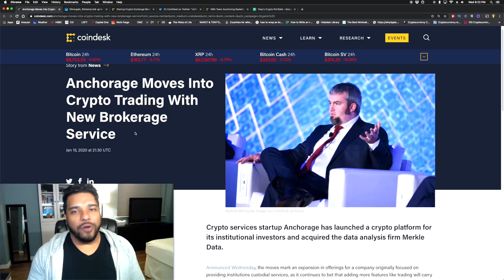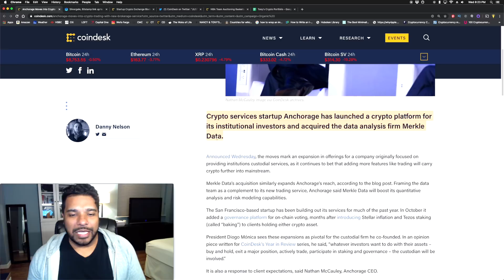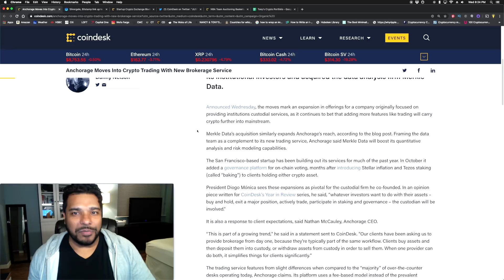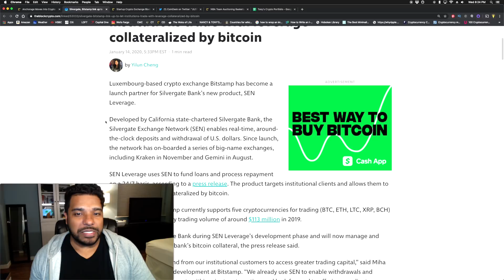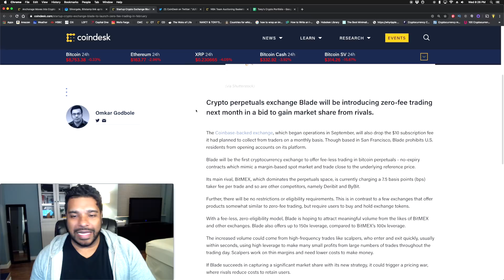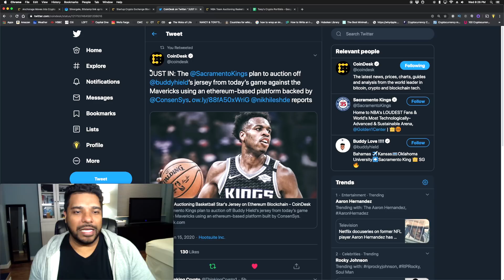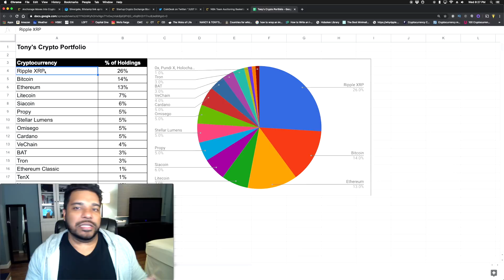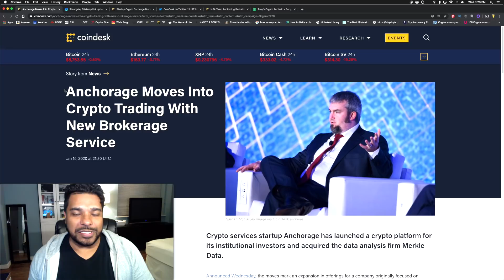BITCOIN & CRYPTO MARKET COMPETITION HEATS UP - Anchorage, Silvergate, Bitstamp, & Blade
🔥 Sign up with Coinbase for Free and get $10 free Bitcoin when you spend $100!
🔥 Easily purchase Altcoins such as XRP, Cardano and more on the Binance exchange
BTC - 3GPcKwB3UGML4UiYqZM6BYx7Nu5Dj7GKDD
ETH - 0x7929e49cabe8d95d31392eaf974f378b508da2f4
LTC - MWMhsyGX7tsTPGS2EtSCAWpy3ywCv25r6B
XRP - rDsbeomae4FXwgQTJp9Rs64Qg9vDiTCdBv     Destination Tag - 35594196
- Anchorage Moves Into Crypto Trading With New Brokerage Service
- Silvergate, Bitstamp link up to let institutions trade with leverage collateralized by bitcoin
- Startup Crypto Exchange Blade to Launch Zero-Fee Trading in February
- NBA Team Auctioning Basketball Star’s Jersey on Ethereum Blockchain